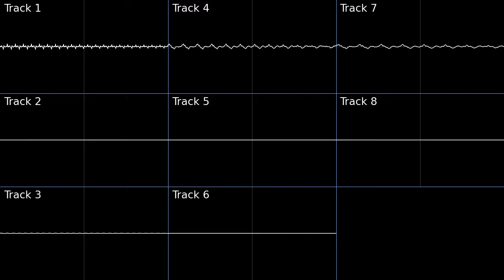Twinleaf Town - Pokémon Diamond/Pearl [Oscilloscope View]